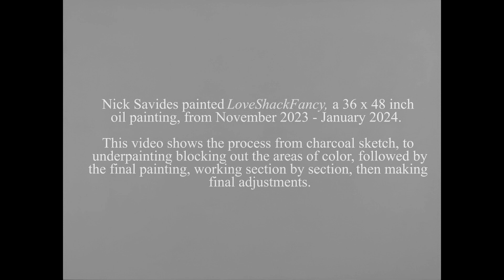Painting "LoveShackFancy"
Video of Nick Savides' progress painting "LoveShackFancy", a 36" x 48" oil painting, from 2023-24, from charcoal sketch, to underpainting, to final painting.